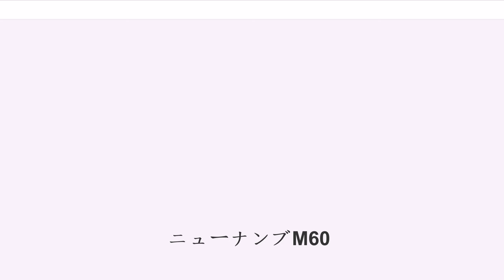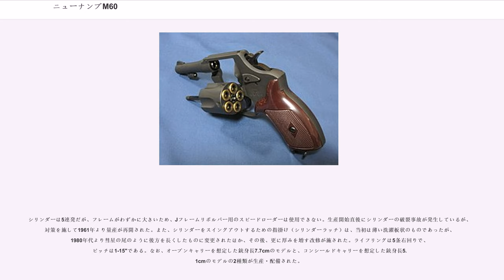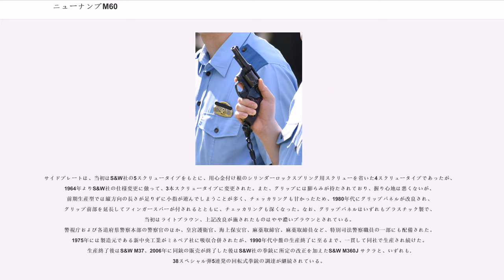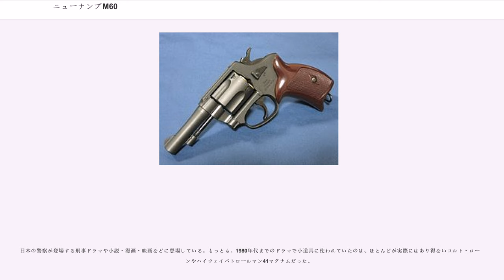ニューナンブM60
ニューナンブM60は、新中央工業（後にミネベア（現・ミネベアミツミ）に吸収合併）社製の回転式拳銃。1960年より日本の警察官用拳銃として調達が開始され、その主力拳銃として大量に配備されたほか、麻薬取締官や海上保安官にも配備された。生産は1990年代に終了したが、現在でも依然として多数が運用されている。

内務省警視庁および府県警察部時代、日本の警察官は基本的にサーベルを佩用するのみで、銃火器の装備は刑事や特別警備隊、要人警護要員や外地の警察部など一部に限定されていた。その後、連合国軍占領下の日本では警察官の帯刀を廃止し拳銃を携行することになったため、もともと保有していた拳銃だけでは足りず、日本軍の武装解除や民間からの回収によって入手された国産の拳銃も用いられていたが、それでも充足率は低く、また配備された拳銃も老朽品が多く、種類も雑多であった。1949年夏よりこれらの拳銃はGHQに回収され、かわってアメリカ軍の装備からの供・貸与が開始された。しかしこれらの供与拳銃にも老朽品が多く、特にM1917リボルバーは耐用年数を過ぎて動作不良や精度低下を来していたほか警察用としては威力過大であり、大きく重いために常時携帯の負担が大きいという不具合も指摘されていた。60年安保対策として警察官が増員され、再び銃器の充足率が低下していたこともあり、まず1959年よりS&W M36などの輸入による新規調達が開始された。

しかし一方で、国内産業の涵養や製作技術の存続を図る観点から、防衛庁、警察庁、法務省、海上保安庁などが装備する公用拳銃の統一化・国産化が志向されるようになっており、1956年9月、日本兵器工業会は、通商産業省の指導のもとで拳銃研究会を設置して検討に着手した。そしてその検討を踏まえて、1957年より、新中央工業において国産拳銃の開発が開始された。このとき、自動拳銃2機種と回転式拳銃1機種が開発されたが、この回転式拳銃が本銃であり、当初はM58と称されていた。なお自動拳銃として開発されたのがM57であった。

M58は1959年11月に行われた外国製拳銃との性能審査で優良な成績を納め、1960年より警察への納入が開始された。昭和43年度以降、警察が調達する拳銃は本銃に一本化されることとなった。

基本設計はS&W社のJフレームリボルバー（S&W M36など）およびKフレームリボルバー（S&W M10など）をもとにしている。表面処理は、当初はブルーフィニッシュであったが、1982年頃より製造工程簡略化のため、パーカライジングフィニッシュに変更された（その後まもなくブルーフィニッシュに戻されたという説もある）。照門は固定式である。

シリンダーは5連発だが、フレームがわずかに大きいため、Jフレームリボルバー用のスピードローダーは使用できない。生産開始直後にシリンダーの破裂事故が発生しているが、対策を施して1961年より量産が再開された。また、シリンダーをスイングアウトするための指掛け（シリンダーラッチ）は、当初は薄い洗濯板状のものであったが、1980年代より彗星の尾のように後方を長くしたものに変更されたほか、その後、更に厚みを増す改修が施された。ライフリングは5条右回りで、ピッチは1-15"である。なお、オープンキャリーを想定した銃身長7.7cmのモデルと、コンシールドキャリーを想定した銃身長5.1cmのモデルの2種類が生産・配備された。

トリガーメカニズムはダブルアクションとシングルアクションの両用である。ダブルアクションでは、モデルとされたS&W社の製品のようなトリガープルの精密さには欠ける一方、シングルアクションでの射撃精度は極めて高く、7.7cm銃身モデルであれば25メートル固定射撃で2インチ（約5cm）ほどの幅にまとまる集弾性能を発揮できる。日本の警察では本銃の採用期間が長く、この射撃精度に慣れ親しんでいたため、1990年代の本銃の生産終了後にS&W M37を調達した際には射撃精度が本銃のレベルに達しないことが問題視され、メーカーの担当者を日本に呼びつける騒ぎとなった。

サイドプレートは、当初はS&W社の5スクリュータイプをもとに、用心金付け根のシリンダーロックスプリング用スクリューを省いた4スクリュータイプであったが、1964年よりS&W社の仕様変更に倣って、3本スクリュータイプに変更された。また、グリップには膨らみが持たされており、握り心地は悪くないが、前期生産型では縦方向の長さが足りずに小...